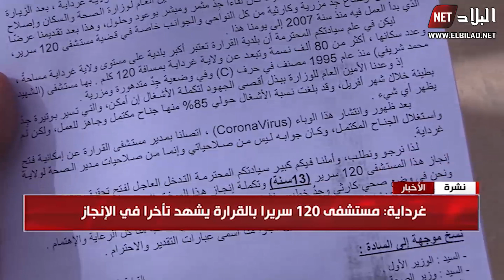غرداية: مستشفى 120 سريرا بالقرارة يشهد تأخرا في الإنجاز والمواطنون يناشدون السلطات العليا بالتدخل